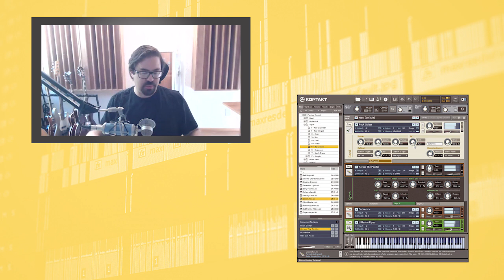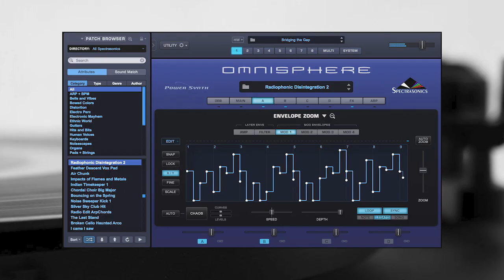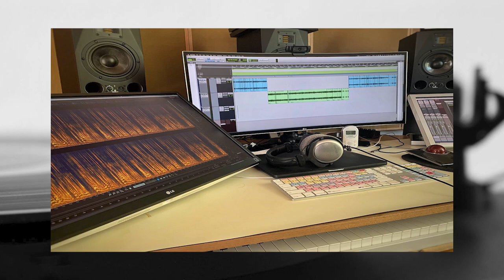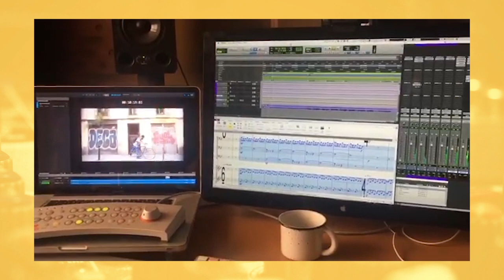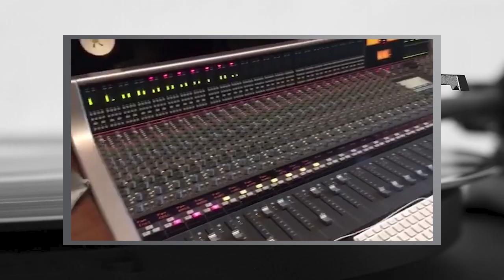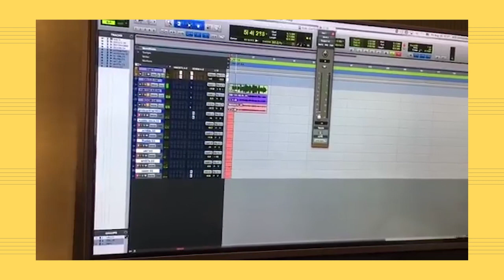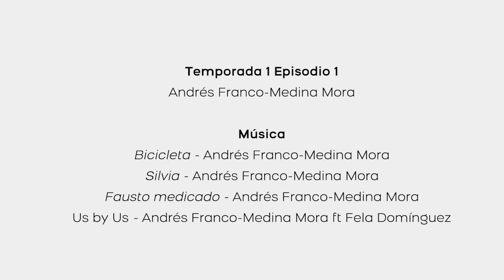Procesos creativos y herramientas para componer musica de cine | Franco Medina-Mora | GeekTALK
Entrevista con Andres Franco Medina-Mora sobre sus librerias favoritas, plugins, en que invertir dinero, tempo, su equipo de trabajo y como es la diferencia entre trabajar en latinoamerica y europa.

00:16 librerias
00:51 cuerdas
01:04 synths
01:13 pianos
01:23 bajos
01:26 baterias
01:32 librerias que siempre está contigo
02:09 en que invertir ?
02:40 reverbs
03:11 templates or not templates ?
04:31 que hace la musica en la escena?
05:09 tempo map
05:52 generos musicales / generos de cine
06:53 proyectos latinos vs proyectos internacionales
07:23 equipo de trabajo
09:17 nuevos colaboradores!